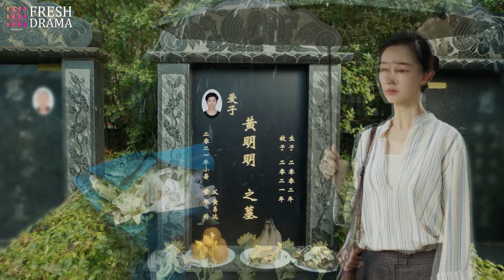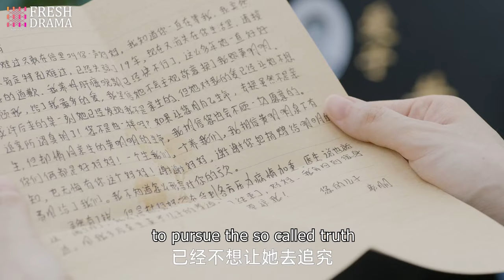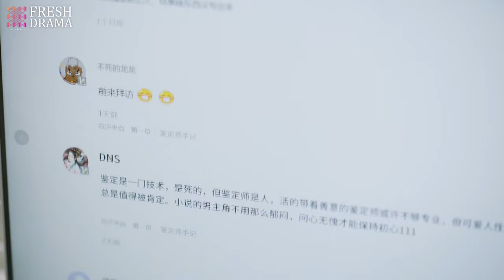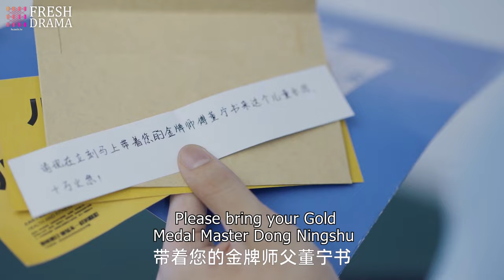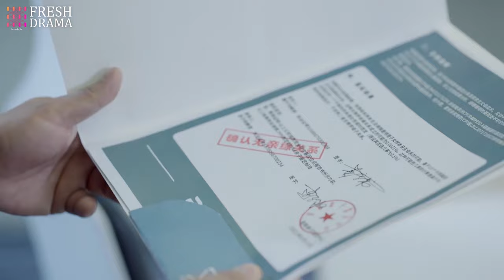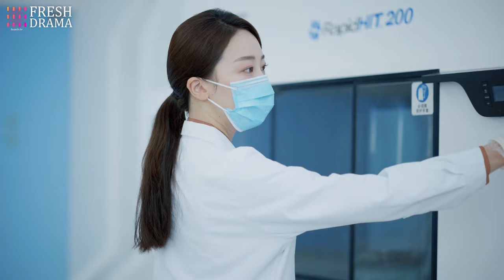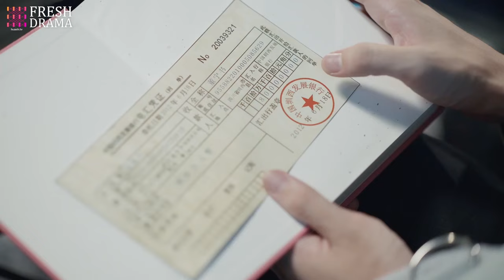【Multi-sub】DNA Says I Love You EP05 | Wanyan Luorong, Xu Xiaohan | CDrama Base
Episodes: 15

Genres: Family, Romance, Drama, Modern

Subtitles: English [CC]

Audio languages: Chinese